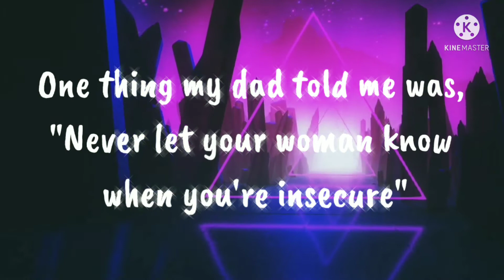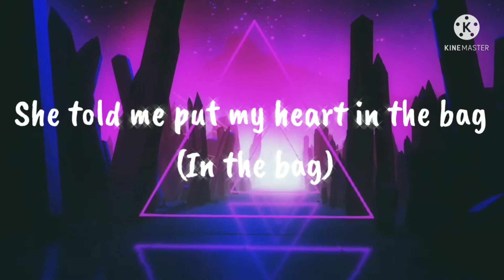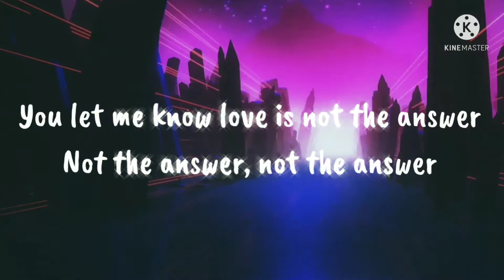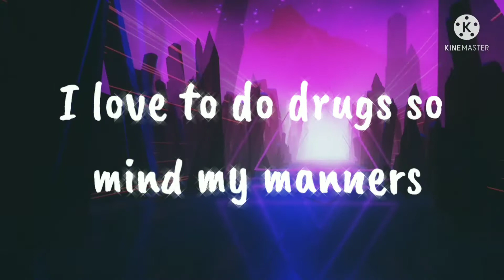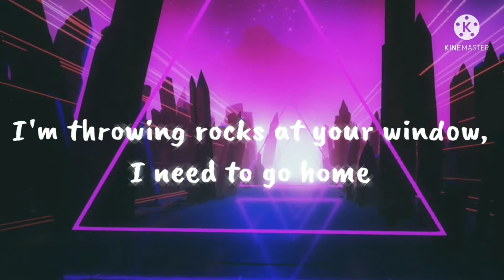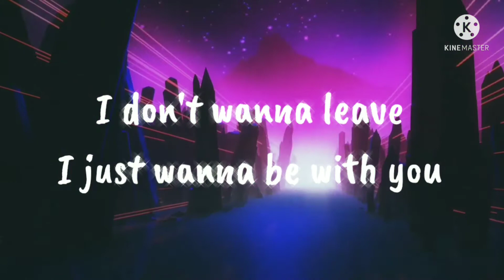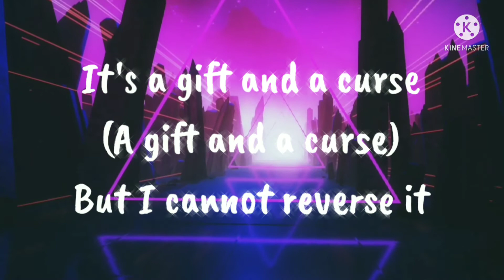Juice WRLD - Robbery (LYRICS)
Lyrics:
Man, what? (Haha)
This shit funny
I was like, "Oof this Hennessy strong as fuck, boy"

She told me put my heart in the bag (In the bag)
And nobody gets hurt (Nobody)
Now I'm running from her love, I'm not fast (Fast)
So I'm making it worse (Making it worse)
Now I'm digging up a grave, from my past
I'm a whole different person (A whole different person)
It's a gift and a curse (A gift and a curse)
But I cannot reverse it

I can't reverse it
It was a gift and a curse
And now I'm drinking too much, so I'ma talk with a slur
Last time I saw you it ended in a blur
I woke up in a hearse
She said, "You loved me first" (First)
One thing my dad told me was, "Never let your woman know when you're insecure"
So I put Gucci on the fur
And I put my wrist on iceberg
One thing my heart tells me is, "Flex on a hoe every time they're insecure"
I guess you came through
I'm running from you
Was your love for real? (For real? For real?)
Is your love really true?

You gave me the runaround
I really hate the runaround
You really got me paranoid
I always keep a gun around
You always give me butterflies

You let me know love is not the answer
Not the answer, not the answer
I love to do drugs so mind my manners
I get high when you don't decide to answer
Phone home, I need to phone home
I'm throwing rocks at your window, I need to go home